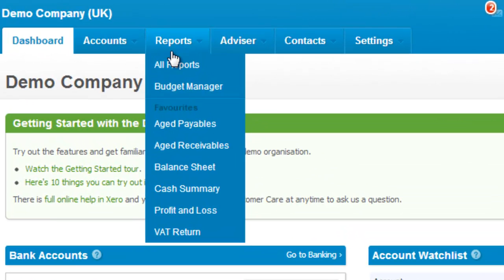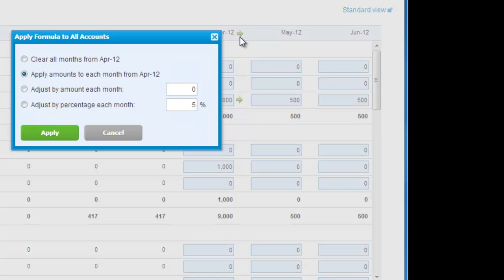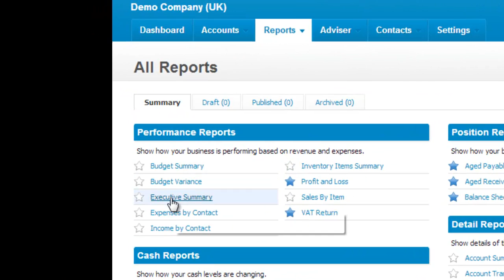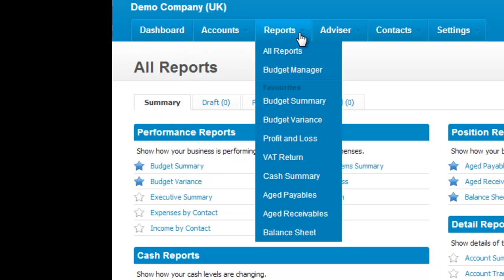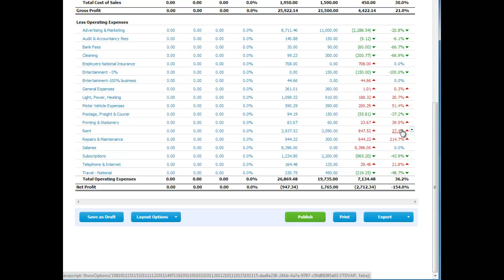Budgets on Xero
A guide to using budgets on Xero.